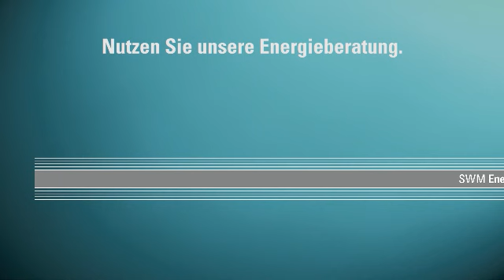Grumpy Old Men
Die Grumpy Old Men identifizieren Stromfresser in der Magdeburger Nachbarschaft und machen kurzen Prozess.